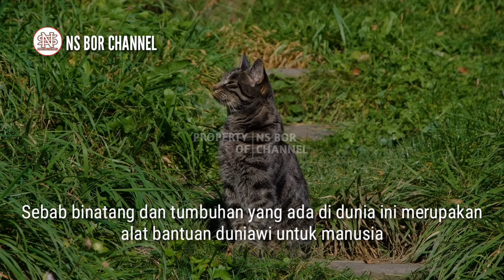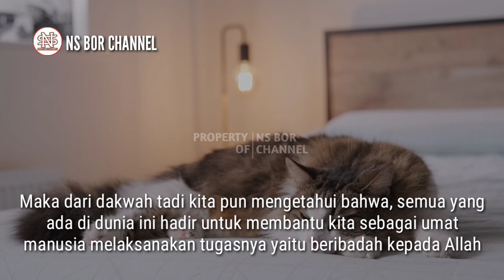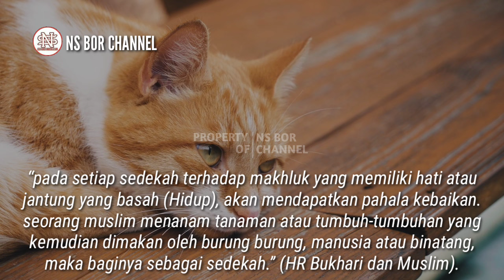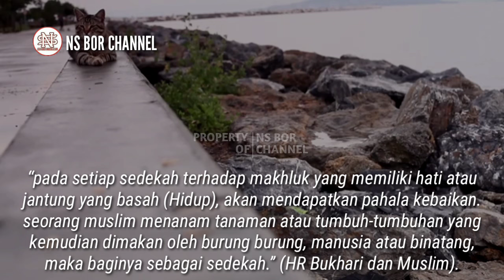MASYAALLAH Ternyata Begini Nasib Arwah Kucing Setelah Tiada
Kucing merupakan hewan yang sangat banyak dicintai oleh manusia
sifatnya yang menggemaskan membuat siapa saja akan jatuh hati kepadanya
Di Indonesia sendiri sudah banyak komunitas pencinta kucing
Seekor hewan yang hidup di dunia ini mempunyai ruh yang diberikan oleh Allah, dan mereka pun mempunyai umur dan akan mati saat ajal sudah menjemputnya
mereka tidak akan bisa menghindar dari ajal yang sudah ditentukan oleh Allah Subhanahu ta'ala.
Seekor kucing pun pasti akan mati, walau sudah merawatnya dengan baik dan sepenuh hati, jika sudah waktunya untuk pergi dari dunia kematian tidak akan bisa dihindari
Lalu Bagaimanakah nasib arwah kucing Setelah Tiada di dunia?
Dan Apa saja keuntungan memelihara kucing?